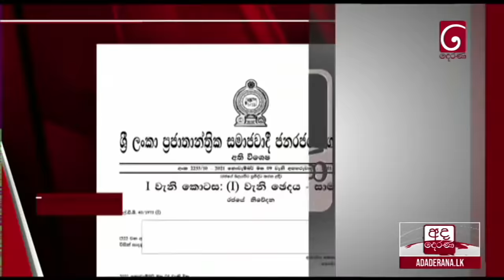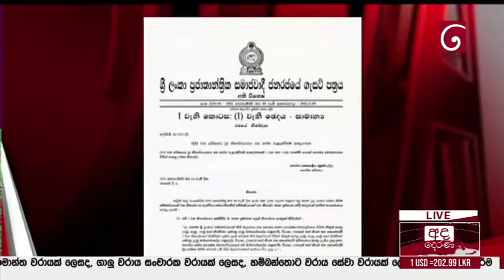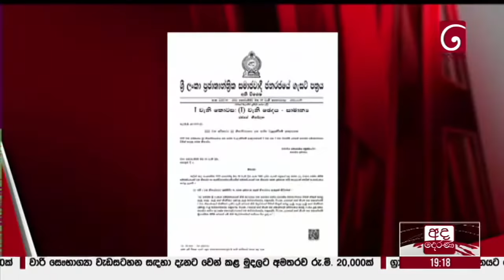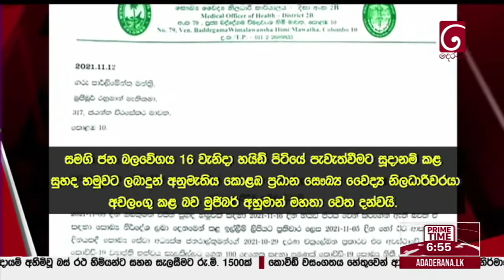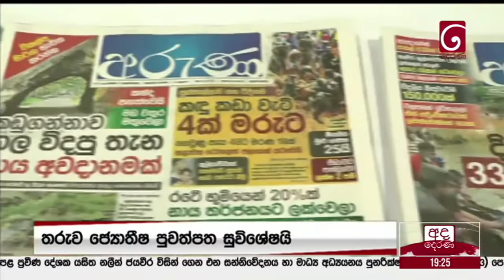අද දෙරණ රාත්‍රී 06.55 ප්‍රධාන පුවත් විකාශය - 2021.11.12 | Ada Derana Prime Time News Bulletin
0:00 - සිරස්තල​ | Headlines

2:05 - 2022 අයවැය පාර්ලිමේන්තුවට - අයවැය හිඟය බිලියන 1628ක්... | Budget 2022 presented in Parliament - budget deficit at Rs. 1,628 billion

18:05 - අයවැය ගැන පළ වූ අදහස් | Views expressed by politicians on Budget 2022

21:03 -සමගි ජන බලවේගයේ 16දා රැස්වීම අවලංගු කෙරේ... | SJB’s meeting on November 16 cancelled

26:24 - අයහපත් කාලගුණය - පුද්ගල මරණ 26ක්... | Death toll from adverse weather climbs to 26

29:21 - අරුණ පුවත්පත් ආයතනයෙන් තාක්ෂණික පියවරක්. | ‘Aruna’ newspaper begins high-speed web printing…

32:05 - පුවත් කෙටියෙන් | News in Brief